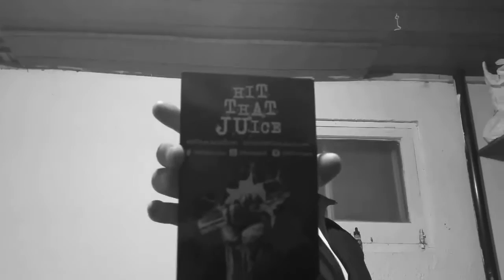Hazey Reviews: HIT THAT JUICE by Mike Vapes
What's up peeps! Time to hitthatshit! Lol here my review for these amazing 3 flavours from the one and only Mike Vapes. I had the chance to meet Mike in Syracuse and he's just and awesome guy! So I knew his juice was gonna be great. And it is! Bananagasm, peach, fuzz and monkey nuts. This line will have you begging for more.

Don't forget to HITTHATDONUT 2 new flavors available in 60ml bottles

Thanks again Mike!